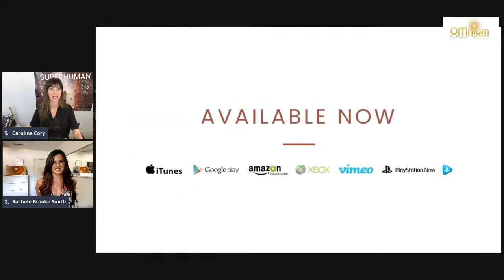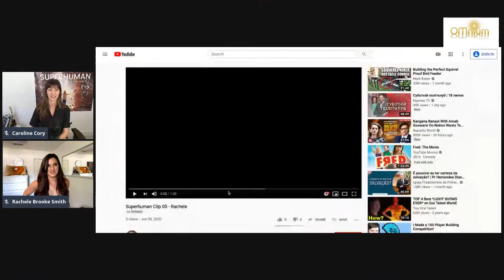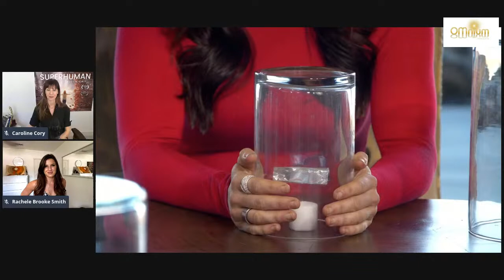RACHELE BROOKE SMITH | LIVE WITH CAROLINE CORY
Caroline Cory sits down with Superhuman co-star Rachele Brooke Smith to discuss consciousness, the law of attraction, and the super powers of the human mind.